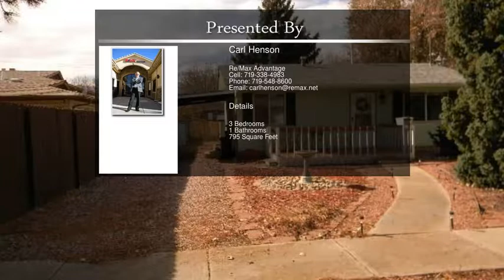1706 Alexander Lane Colorado Springs CO 80909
1706 Alexander Lane  Colorado Springs CO 80909

Very nice 3 bedroom, 1 bath, carport.
Has a brand new furnace & central air conditioning, plus a functioning hot water heat.